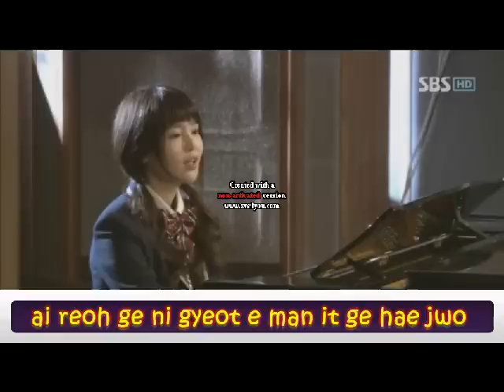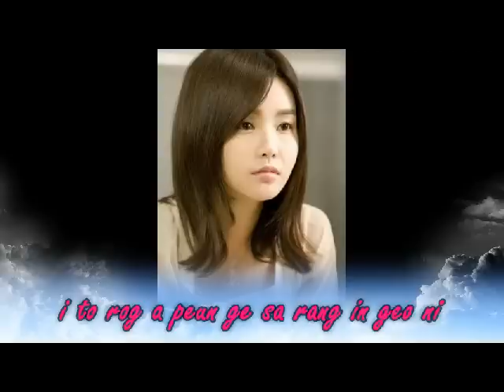[MV] 49 Days - Lightless Window with lyrics (OST)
Lightless Window with lyrics (OST)
Korean Drama: 49 Days [Pure Love]

By: Nam Gyu-ri as Shin Ji-Hyun

LYRICS in ENGLISH:
Now I am Sad
Do Not Ask Why
Still I'm Sad
After that I went over to your house
last night I saw
the window of your dark house
the vague shadow of two people
Be glad he did not know who
He will be very happy
He is with you
I envy a lot
I was outside your window, so dark
Today, I was only there of trample the earth
and I came back without a word
why I was so sad to be there
why I was sad to be there

Indonesian
Sekarang aku sedih
Jangan tanya mengapa
Aku masih sedih
Setelah itu aku pergi ke rumahmu
Malam itu aku melihat
Jendela dari rumahmu yang gelap
Bayangan samar dua orang

Menjadi senang dia tidak tahu siapa
Dia akan bahagia
Dia bersamamu
Aku sangat iri

Aku keluar dari jendelamu yang gelap
Hari ini, aku hanya disana menginjak-injak bumi
Dan aku berbalik tanpa kata
Kenapa aku sedih berada disana

Dia akan bahagia
Dia bersamamu
Aku sangat iri